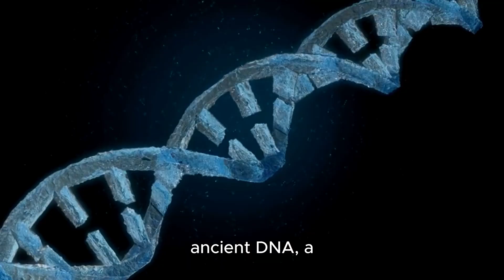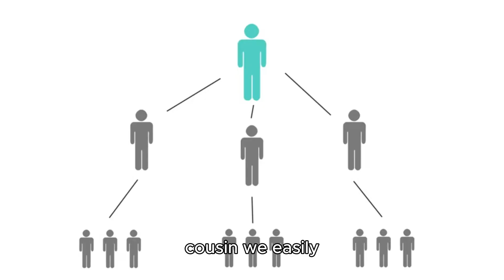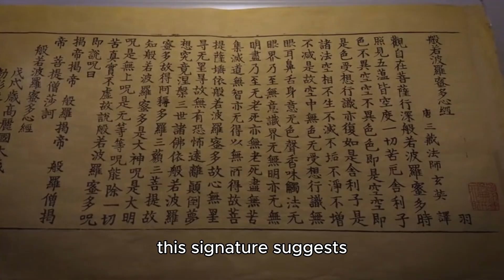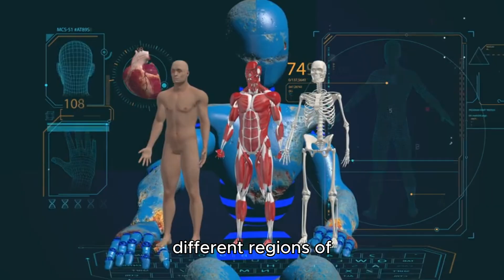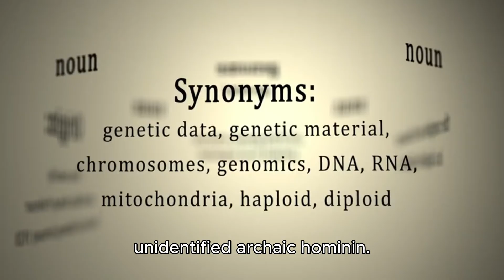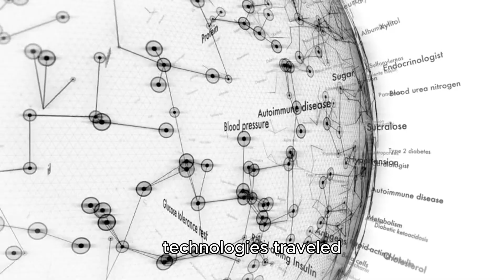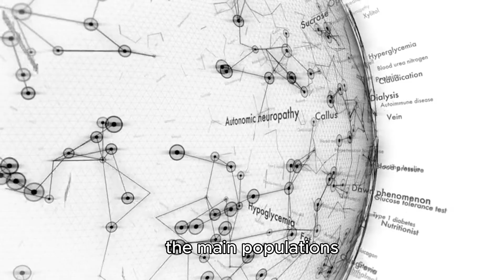Ghosts of the Green Sahara: Unearthing a Lost Human Lineage (Part 2)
Deep within the Sahara Desert, scientists have uncovered a genetic mystery that challenges everything we thought we knew about human evolution. Ancient DNA extracted from 7,000-year-old mummified remains in Libya's Takarkori rock shelter reveals a lineage unlike any known modern population. This discovery suggests the existence of a previously unknown human ancestor, isolated from other groups for tens of thousands of years.

In this episode of Sci Discovery Chronicles, we delve into the groundbreaking research that has brought this "ghost" lineage to light. Explore how these findings reshape our understanding of human migration, adaptation, and the intricate tapestry of our ancestry.

👍 Like the video if you found it insightful, and
📤 Share it with friends who are curious about human ancestry and ancient migrations!